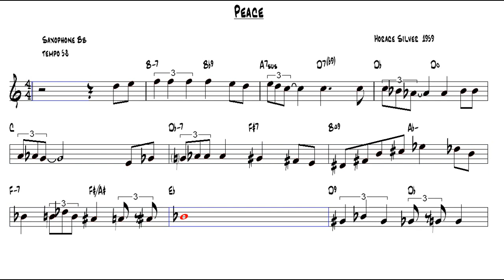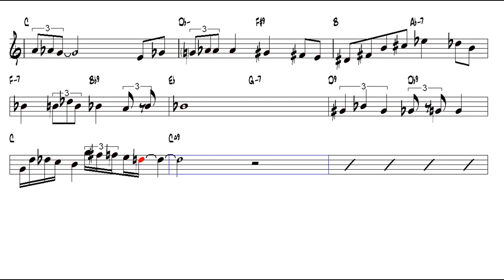Peace Horace Silver 1959 Tenor Sax